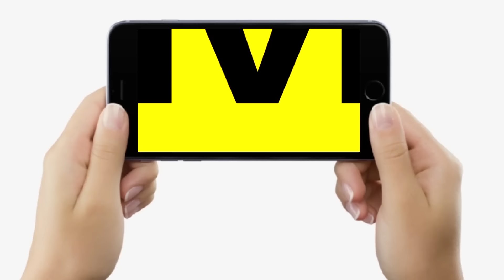Bihar 1st, 2nd, 3rd, 4th Phase Voting, Munger में खेल, Lalan Singh? Tejashwi Yadav, Mukesh Sahani..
देखें वीडियो, बिहार में 5वें चरण की वोटिंग से पहले बड़ा खेल, NDA के हाथ से गई ये सीटें? मुंगेर में गड़बड़ी, तेजस्वी ने, अब ?

Bihar 1st, 2nd, 3rd, 4th Phase Voting, Munger में खेल, Lalan Singh? Tejashwi Yadav, Mukesh Sahani.. | Bihar News | LiveCities